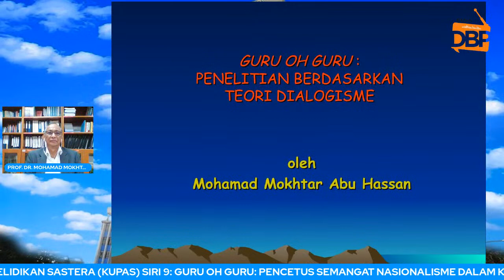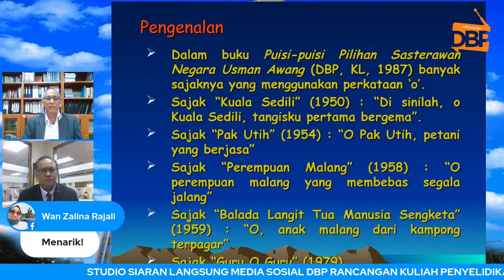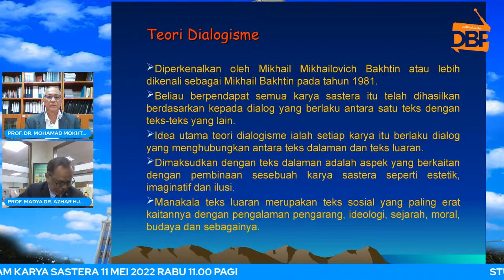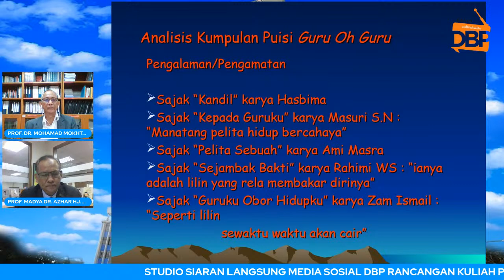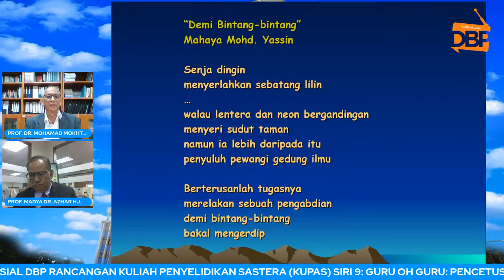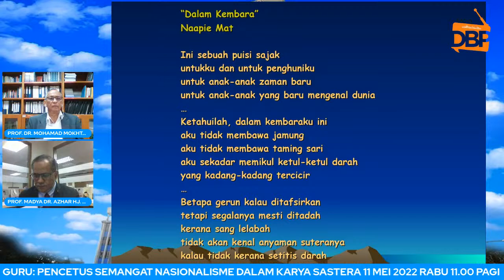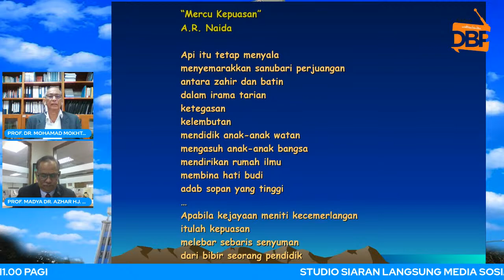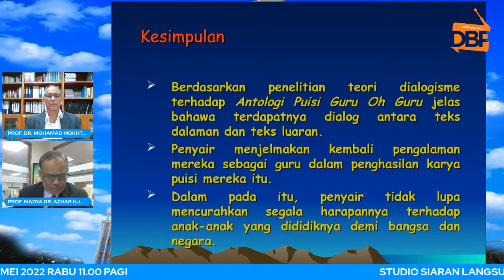Kuliah Penyelidikan Sastera Bil. 9/2022 - “Guru Oh Guru: Penelitian Berdasarkan Teori Dialogisme”